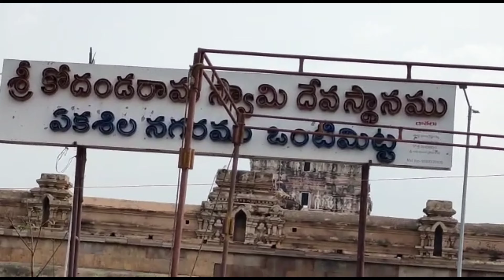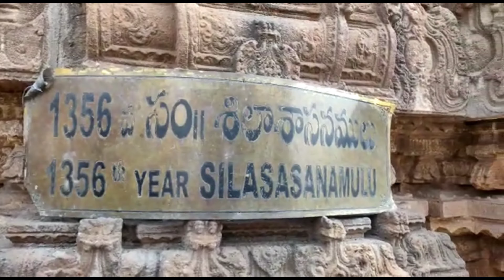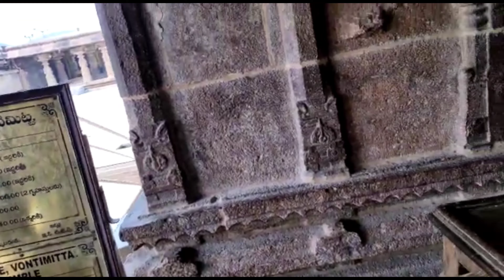Kadapa ఒంటిమిట్ట శ్రీ కోదండరామ స్వామి దేవాలయం ❤️